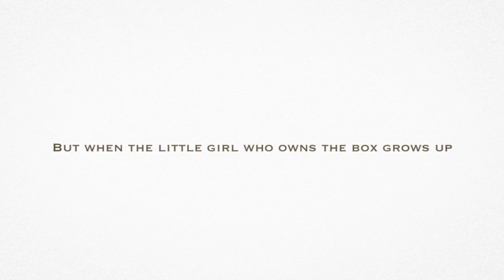Dance With Me Trailer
Dance With Me is part of The Sugar and Spice Collection and also available separately through EK Books and Exisle Publishing.

A ballerina in a music box loves nothing more than to dance. Her days are filled with joy as she dances for her little girl owner, and also pops out of her box for some extra fun and excitement when the little girl isn’t looking! But when her owner grows up and isn’t a little girl anymore, who will dance with the ballerina then? Dance with Me is a gorgeous story about treasured possessions and the memories they hold.

ploads/2016/08/Dance-With-Me-Teacher-Notes.doc